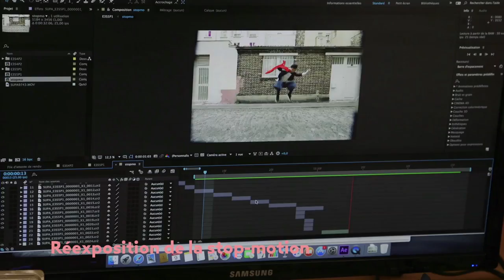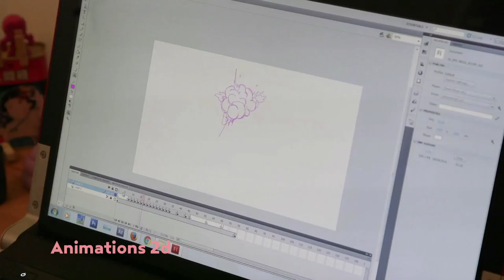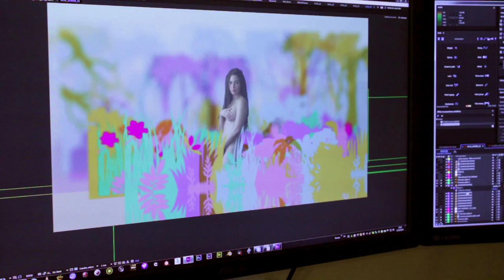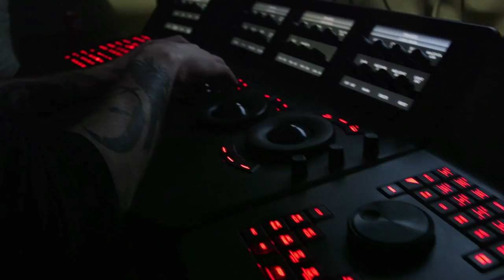MAKING OF #06 - Supa Supa - Post-Production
Quelles ont été les différentes étapes de la post-production. Retrouve toutes ces étapes dans ce nouveau making of.

Making-of : Maxime Coltier

Une série réalisée par Bounty/Banana - Steven Briand & Julien Jourdain de Muizon

Écrit par Steven Briand, Julien Jourdain de Muizon, Guillaume Darnault

© VAST BE MESS PRODUCTION - 2016
Samson Briand, Steven Briand, Sébastien Guitton

Avec
Supa Supa : Julien Jourdain de Muizon
La Fille : Eva Studzinski
Mega Mega: Luca Fiore / Alice Gingembre
Le Bogoss : Virgile Daudet
Granpa Granpa : Guillaume Darnault
Pote de Supa Supa : Steven Briand
Bras tatoué : Milos Trkulja
L'homme sans pantalon: Baptiste Lorber
Chauffeur de camion / Ninja 1 : Rémi Brissaud
Ninja 2 : Anwouar Marhfour
Ninja 3 : Tristan Maillet
Fille en maillot 1 : Anna Polina
Fille en maillot 2 : Charlie Bear
Doublure fille en maillot : Janine Gourgel
Pére & Mère de Supa Supa : Christian & Mey Kien Jourdain de Muizon

Assistant réalisateur : Luc Finalteri
Scripte : Manon Bernard
Chef Opérateur : Simon Filliot
Assistant Opérateur : Philippe Baranzini / Arthur Scotti
Électricien / Machiniste : Rémi Brissaud
Chef animateur Stop Mo: Victor Haegelin
Animateurs 2D: Ling Xi Zhang, Hugo Louiset, Julien Jourdain de Muizon
Chef décoratrice : Émilie Boutillier
Assistant décorateur : Romain Mouscadet
2ème assistant décoratrice : Ingrid Buffetaut
Styliste: Raphaële Anfré
Costumier & FX plateau: Nicolas Brosseau
Habilleuse : Manon Bernard
Directrice de production : Elsa Boutault-Caradec
Régisseurs : Rémi Chautant, Boris Taton
Renforts plateau : Tiago Felder, Cyrille Glotin, Céline Boursin, Tristan Maillet

Post production: Studio Kippik
Monteuse : Julie Quintard
Superviseur VFX & compositing: Nicolas Fuminier
Graphiste/Carton illustration : Tristan Maillet
Étalonnage : Firm - Julien Amard / Nicolas Gautier

Compositeur : Keizomachine!
BeatBoxer 1 : Scouilla
Beatboxer 2 : David X
Beatboxer 3 : K.I.M.
Beatboxer 4 : Steven Briand
Ingénieur du son : Nicolas de Cazenove
Ingénieur du son studio: Etienne Caylou